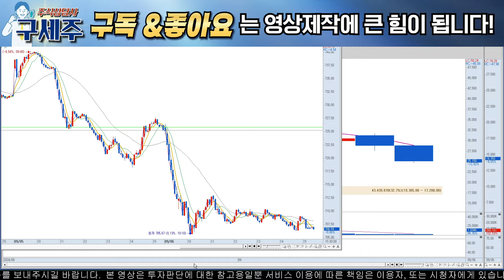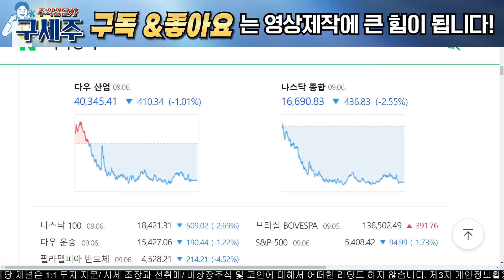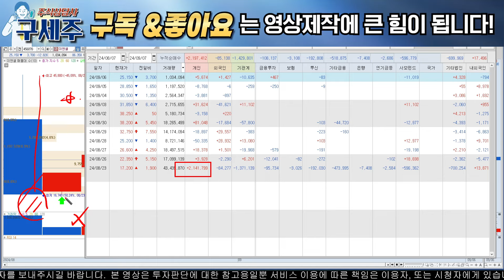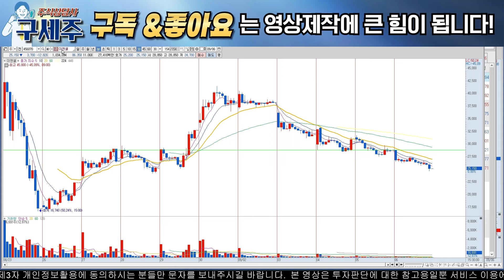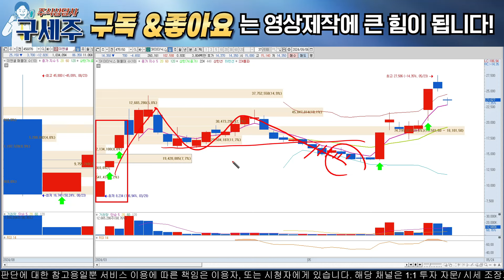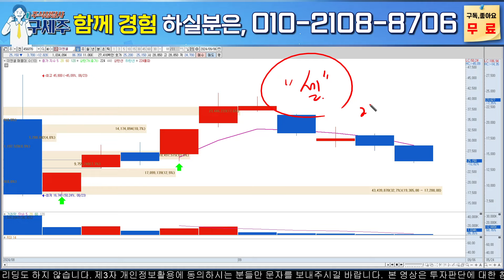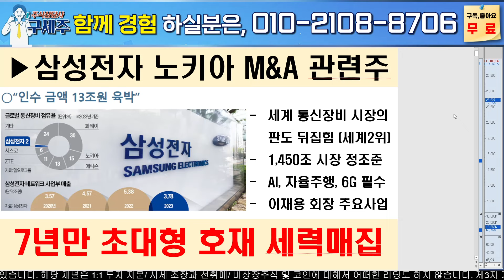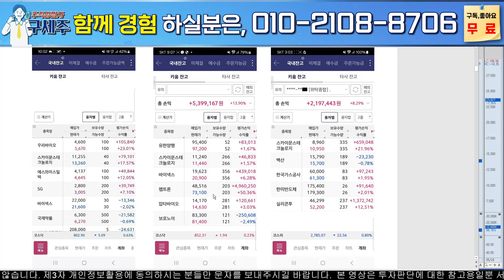[이엔셀 주가 전망]이번주 미국 생물보안법 최종표결! 개미털기 주의구간!! 목표가 반드시 확인하세요!! 꼭 시청하셔야 손실안봅니다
[100만원으로 노후자금 만들기 프로젝트] "평생무료" 입장하세요

재료+세력 시장주도주 매일 추천!
3가지 핵심 원칙으로 100만원으로 6개월 6400만원 만듭니다

지금부터 노후자금 탄탄하게 준비 하실분들은 편하게 입장하세요^^

'참여' 문자주시면 평생무료 텔레그램방 입장 도와 드리겠습니다 :)